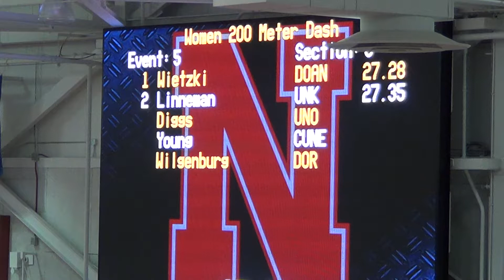Womens 200 m Dash Heat 5 - Young